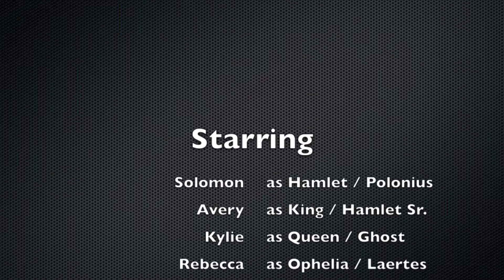The Story of Hamlet (A Short Film)